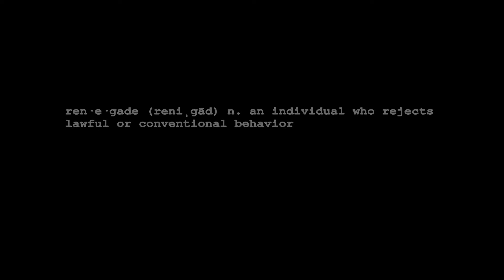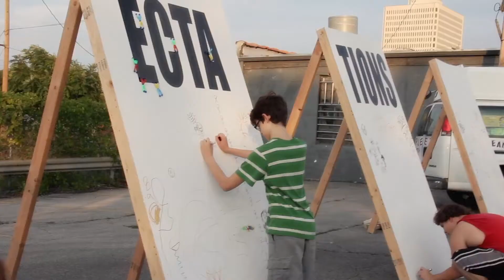The Renegade Project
Artist Brent Haas showcases his interactive art installation piece "Renegade", as part of Artwalk - an annual event held in downtown, Toledo, Ohio.  Haas designed The Renegade project to serve as an invitation to passersby, to have fun in traditional ways that don't involve the use of cell phones or computers.  Participants rediscovered the joy of getting on a see saw, playing badminton, or jumping rope, just like they did as children, long before electronic devices changed the way we interact and enjoy the company of others.